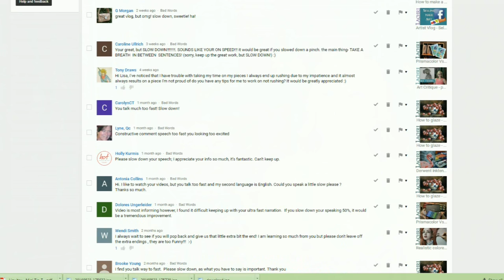Tips for Acrylic painting Grapes & Roses w/ Lachri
I'm demonstrating a realistic acrylic painting of roses and grapes in this week's tutorial.

This video was shot using the Canon VIXIA HF G20 HD camcorder.